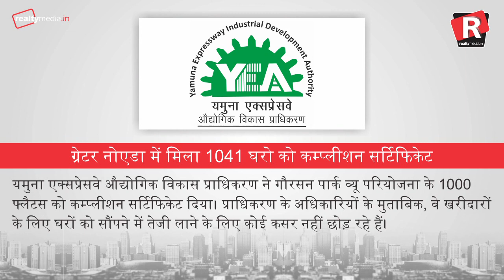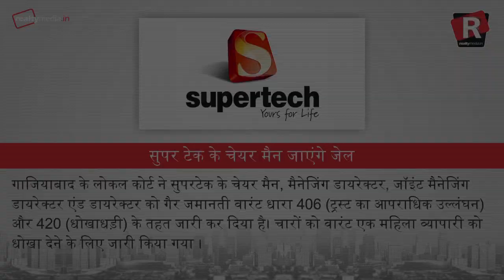Daily Superfast News| Friday, 1st December, 2017